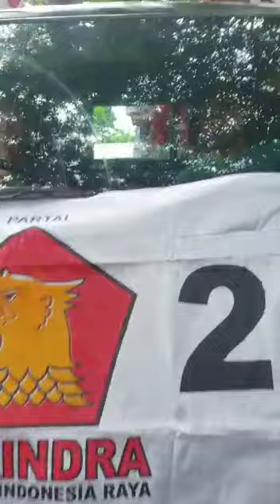gerindramenang prabowopresiden202 shorts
gerindra menang, prabowo presiden 2024 Aamiin ya Allah.